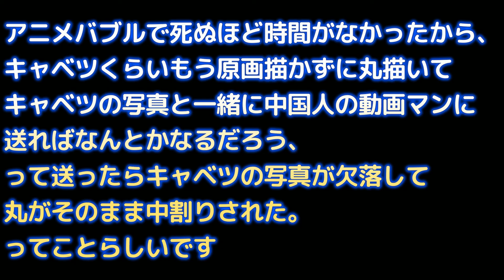【驚愕】キャベツがアニメに与えた影響【キャベツ検定】作画崩壊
まあ知る人ぞ知る、アニメにおけるキャベツってことで。